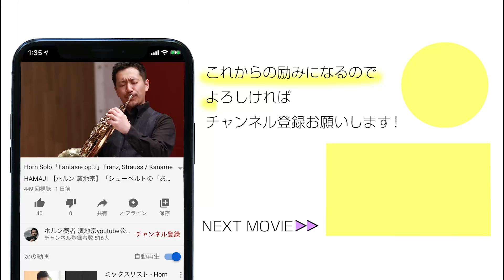「SAKURA」 NHK連続テレビ小説「さくら」より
ホルン奏者    濵地宗　Hamaji Kaname
ハープ奏者　邊見美帆子　Hemmi Mihoko

使用楽器（ホルン）
YHR-871GD

撮影使用カメラ
Canon 80D

First CD「Die Hoffnung」好評発売中！

濵地宗LINEスタンプ販売中！
第１弾
※限定公開をしているため、検索しても出てこない仕様となっております。
　上記のリンク先よりご覧ください。